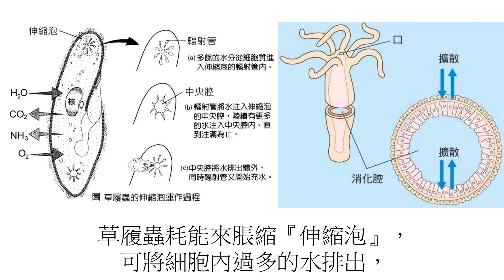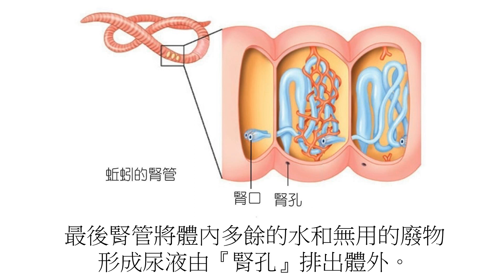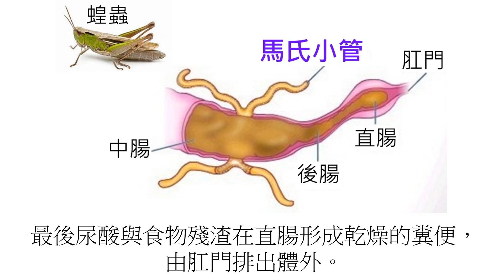高中生物169動物的排泄構造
焦點169  動物的排泄構造